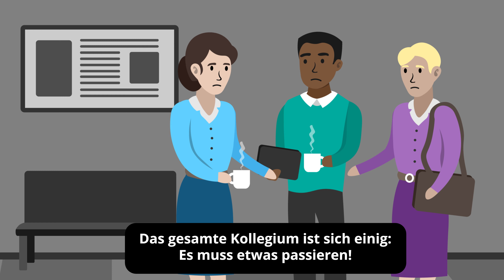Spannende Präsentationen mit dem Tablet Stage von Belkin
Eine innovative Präsentationslösung für das Klassenzimmer oder den Distanzunterricht?

Der Tablet Stage von Belkin ist eine Top-Alternative zum veralteten Präsentieren mit Overhead-Projektoren. Die kompakte Lösung ist mit vielen iPad und Surface-Modellen kompatibel – egal ob mit oder ohne Schutzhülle.

Die Lehrkräfte können die Tablets über den Stage schnell und direkt mit Projektoren, Monitoren oder HDTV-Geräten verbinden und den Unterrichtsstoff so auch auf größeren Bildschirmen präsentieren.

Dank der 180°-Funktion ist es möglich, beim Präsentieren nahtlos zwischen Hoch- und Querformat zu wechseln und die Ausrichtung in beide Richtungen zu drehen.

Zusätzlich kann der Unterricht über die Tablet-Kamera und die Stage™ App aufgezeichnet und projiziert werden, sodass die Schüler*innen besser folgen können.

Auch die Einblendung von Texten und das Hervorheben wichtiger Punkte während einer Präsentation sind dank des Tablet Stages in Zukunft kein Problem mehr!

Interesse? Vereinbaren Sie einen Beratungstermin und erleichtern Sie schon bald den Lehrkräften Ihrer Schule den Arbeitsalltag:

Britnet GmbH
Bahnhofstr. 2
85560 Ebersberg